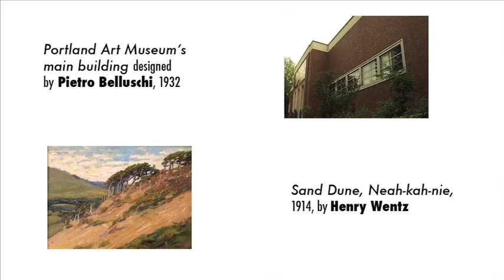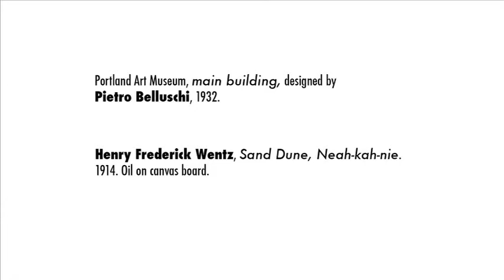Artist Talk: Randy Gragg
View highlights of this Portland Art Museum Artist Talk in which Randy Gragg discusses the Museum's main building as a work of art.